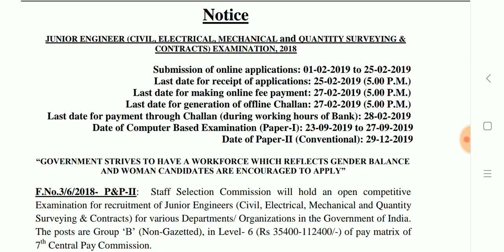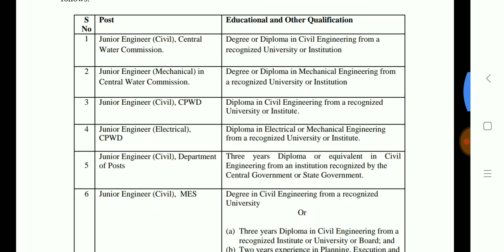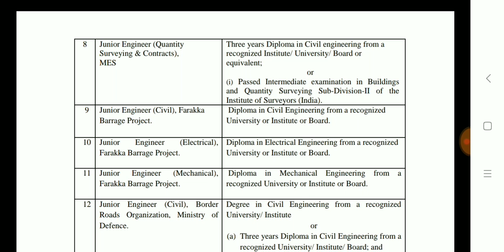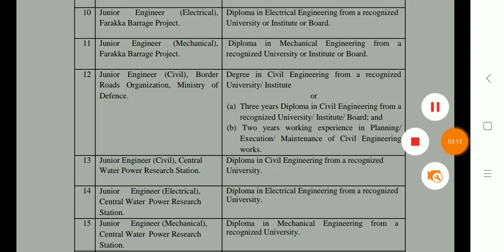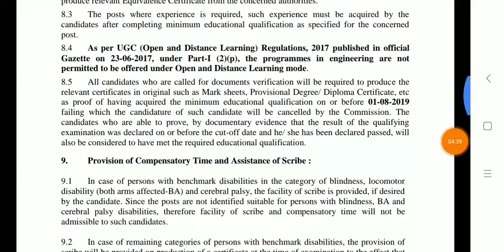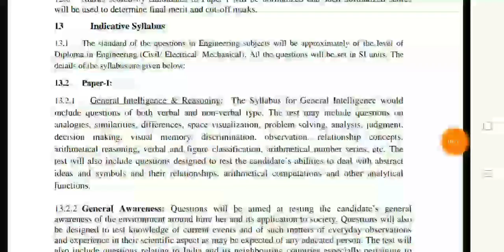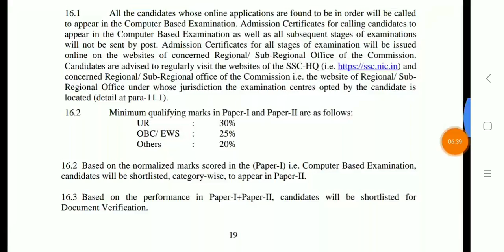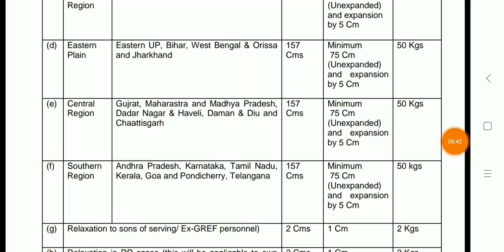SSC JE Recruitment || மத்திய அரசு முக்கிய வேலைவாய்ப்பு அறிவிப்பு || 35400 சம்பளம்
நமது அனைத்து வீடியோ க்களும் உடனுக்குடன் தெரிந்துகொள்ள இந்த facebook  and telegrams page like செய்யுங்கள்

Telegram channels ( telegram app install செய்தால்தான் ஒர்க் ஆகும் )
My Exam 100

வேலையிடம் - இந்தியா முழுவதும்

One time registration 7 days only validity
அதுக்குள் விண்ணப்பிக்கணும்

Negative 0.25 இருக்கு

12வது post Border Road Organisation (BRO) க்கு physical மெடிக்கல் உள்ளது  ஆண் மட்டும் விண்ணப்பிக்கலாம்.50வது பக்கத்தில் விபரம் உள்ளது. அந்த உடற் தகுதியை பெராதவர் BRO வை தேர்ந்தெடுக்க வேண்டாம்

Official site

Notification